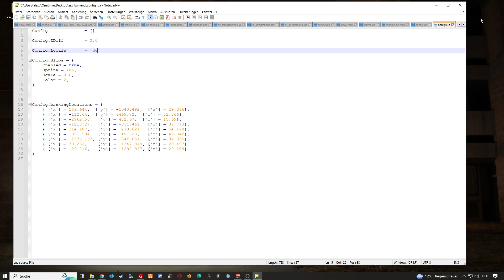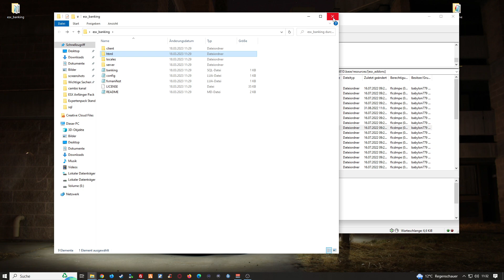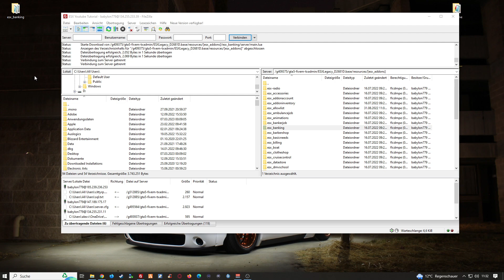Fivem ESX Legacy Server Erstellen # 20 // ESX Banking // Fivem ESX Server erstellen !!!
🔻🔻🔻𝐖𝐈𝐂𝐇𝐓𝐈𝐆𝐄 𝐈𝐍𝐅𝐎𝐒 // 𝐊𝐋𝐀𝐏𝐏 𝐌𝐈𝐂𝐇 𝐀𝐔𝐒🔻🔻🔻

             🔻🔻🔻𝐈𝐍 𝐃𝐈𝐄𝐒𝐄𝐌 𝐕𝐈𝐃𝐄𝐎 𝐆𝐄𝐙𝐄𝐈𝐆𝐓𝐄 𝐐𝐔𝐄𝐋𝐋𝐄𝐍 🔻🔻🔻

                     🔻🔻🔻𝐀𝐋𝐋𝐆𝐄𝐌𝐄𝐈𝐍𝐄 𝐋𝐈𝐍𝐊𝐒 & 𝐊𝐀𝐍Ä𝐋𝐄 𝐕𝐎𝐍 𝐌𝐈𝐑🔻🔻🔻